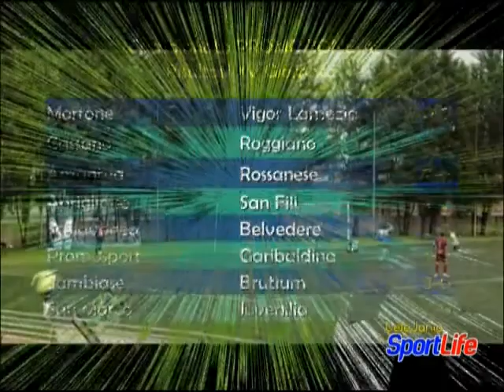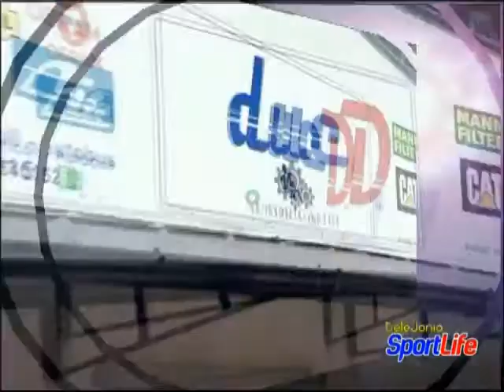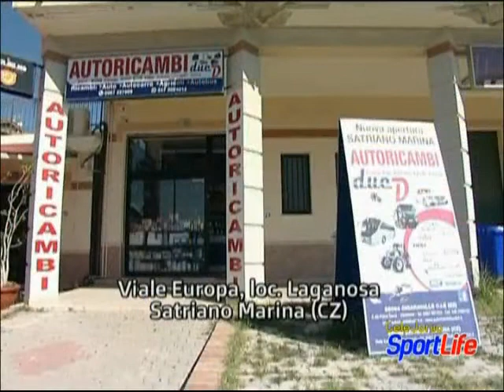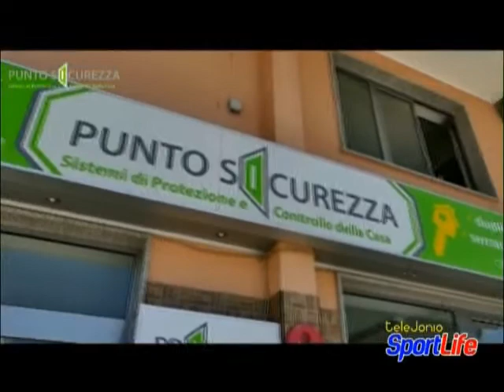Sport Life 12 Puntata del 17.12.2018